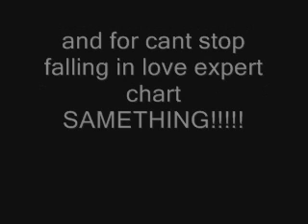ZELDA NOTE SKIN. and cant stop falling in love speed mix [E]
i made a TRIFORCE note skin on stepmania but this is a concept everyone its not finished and cant syop falling in love with evpert chart thanks and please comment